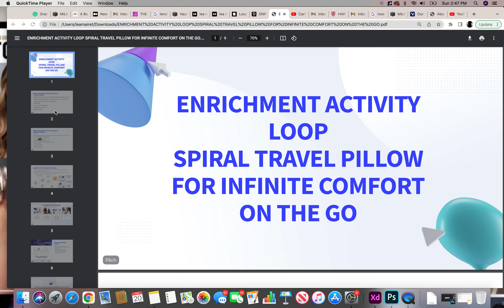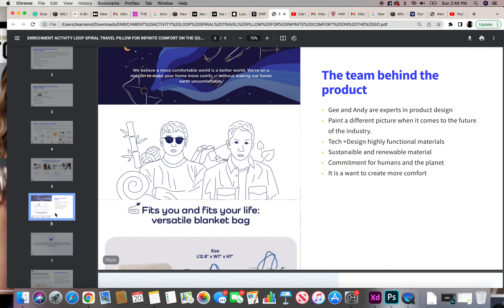Fintech Harvard Class Crowdfunding Style : Enrichement Activity LEA MB 2022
In this specific example, I chose a product design nontechnological in order to show the crowdfunding investor style and peer-to-peer landing.
The goal is to examine how crowdfunding can undetermined conventional venture capital. This market segment analysis is brief, not in-depth but enough to cover a product that you could believe in.
1-the viability of the product;
2-the longevity of the product offering;
3-the market of the product;
4- the team behind the product; and
5- your investment philosophy or style.
Thanks for reading hopefully you will have some feedback to add in the comment section.